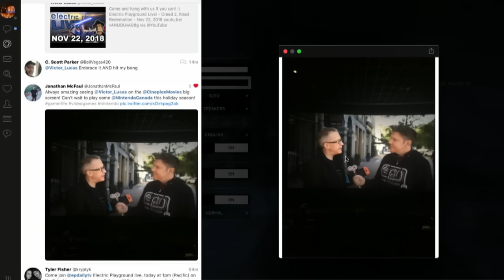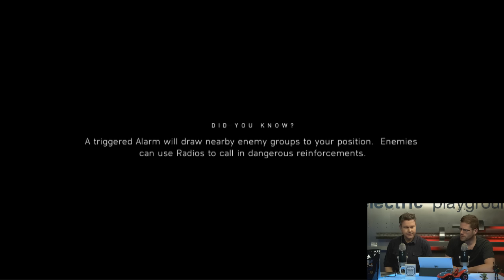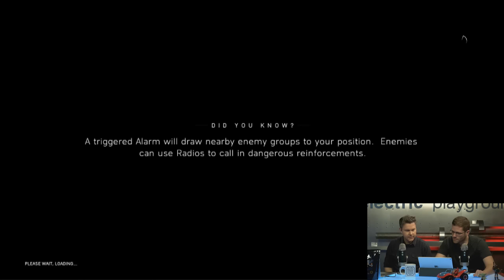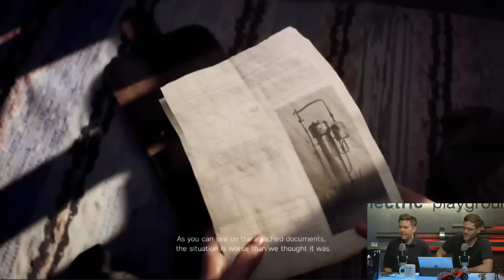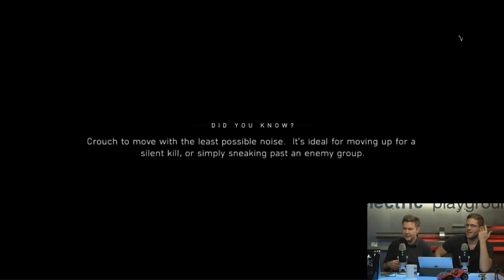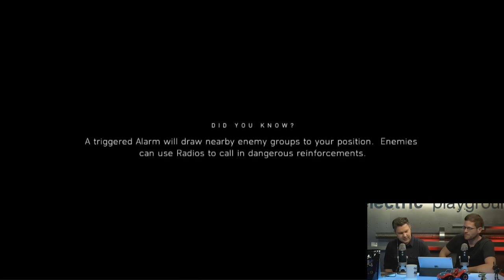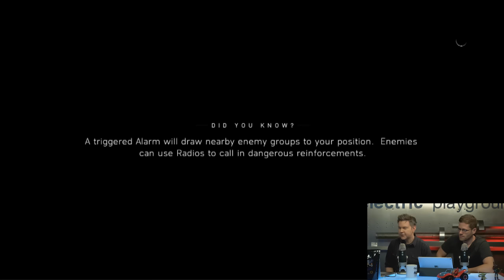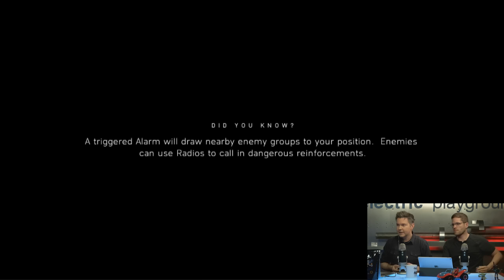Electric Playground Live! - Creed 2, Road Redemption - Nov 22, 2018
-A new live edition of The Rundown daily news segment, including an early look at new content for Battlefront 2
-This Day In Everything Cool for November 22
-Review of the vehicular combat game Road Redemption on the Nintendo Switch
-Buried Treasure on the classic James Bond game for the original Game Boy
-Full review of the new Rocky movie Creed 2
-Let's Play & Chat with more of the Battlefield 5 story campaign on the Xbox One